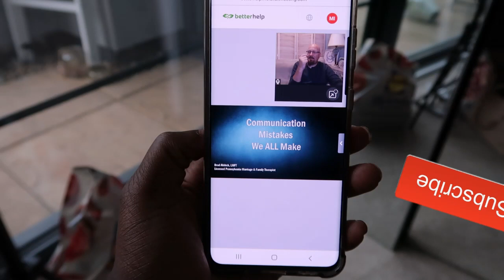NO PRICES...JUST VIBES.....Luxury Living In Mayfair VLOG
Hey Minxes, spend the weekend with me and the girls. Time for Champagne and a luxurious day out.

I receive commissions for referrals to BetterHelp, at no additional cost to you. I only recommend products I know and trust

MY CAMERAS:
camera i use for beauty videos
camera i use for vlogging videos
lighting i use